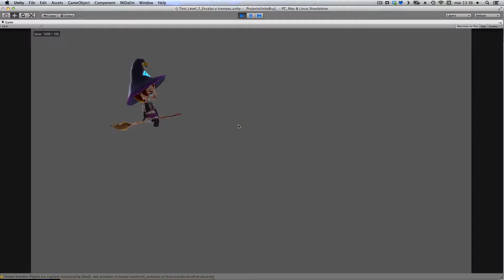Test Bruji Animations and magic attack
Test of my character Bruji in Unity3d (working in progress)

Testing movement, face animation and magics.

Programed by @Eflosten and @davidgijon , magic effects by @davidgijon, 3D model, textures and animation by me ^_^.